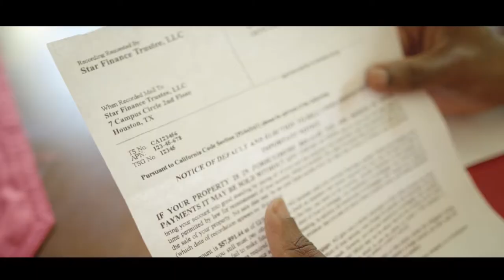Crime Drama Sizzle Reel